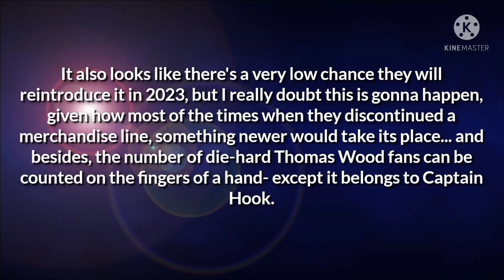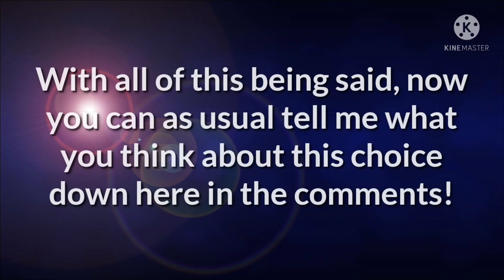Thomas & Friends DISCUSSION ~ HASTA LA VISTA, THOMAS WOOD! Mattel Has FINALLY Made A Good Choice?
NOTE: even though my videos are usually "safe", I tend to use quite a MILD LANGUAGE from time to time, so the MINIMUM AGE to see my videos needs to be AT LEAST 12/13 years old– if you're one of those bitchass millennial soccer moms, don't even try come in my comment section saying stuff like "My child saw your video and you said "fuck" at one point, now their whole life is ruined!" because I'll just BLOCK you straightaway; if YOU are the parent and you don't even care about what your kid is ACTUALLY WATCHING, then it's YOUR goddamn problem for letting them do whatever they want THE MOMENT WE WERE ALL WAITING FOR: THOMAS WOOD WILL FINALLY BE DISCONTINUED!